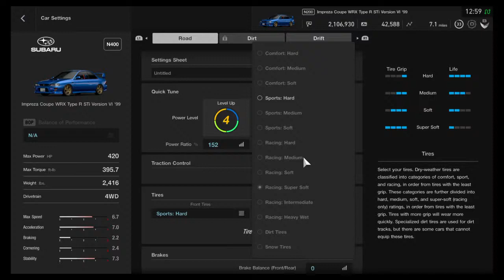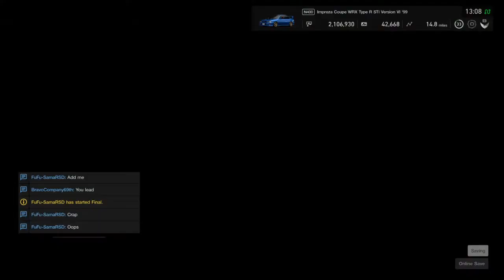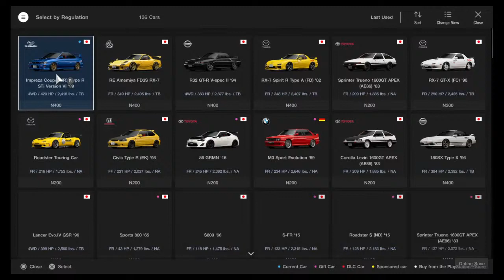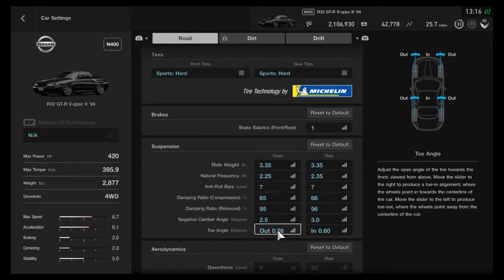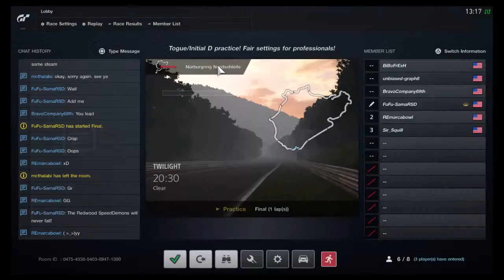GT Sport fun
I am Irish from the 69th Rangers, I make reviews, Q&A's, gameplay videos and all that.